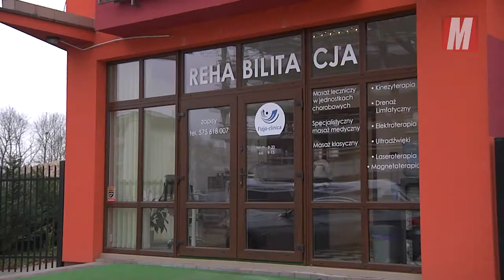Piotr Czerwiec- rehabilitacja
Piotr Czerwiec to niepełnosprawny legionowianin, który niemalże przez całe swoje życie porusza się na wózku inwalidzkim. Nigdy jednak nie brakowało mu determinacji do tego, aby być jak najbardziej samodzielnym. Dzięki podjętej ostatnio rehabilitacji stoi przed szansą, aby w końcu samodzielnie stanąć na nogi.